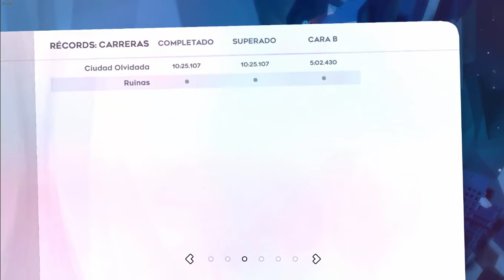Encuentro en las ruinas - Celeste Ep.2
Continuamos con la escalada, esta vez pasando por las Ruinas, dónde nos encontramos con uno de los mejores personajes del juego y con varias revelaciones sobre nuestra querida Madeline.

Segundo vídeo del día, no tengo claro que todos los días vaya a haber dos vídeos, pero oye, ¡se intentará!